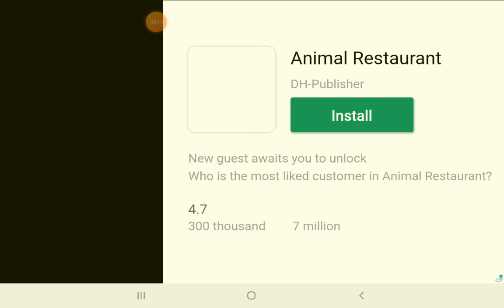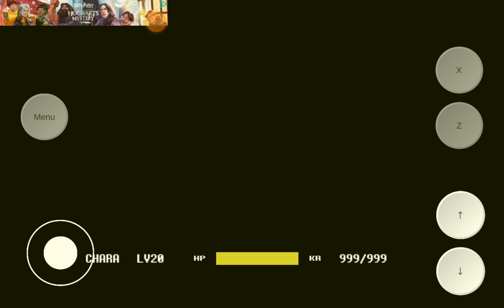I TRY to fight sans 2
DETEMMYNATION